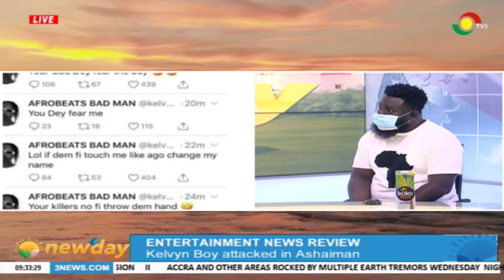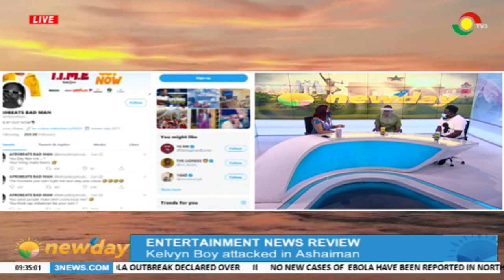DIiscussing Stonebwoy-Kelvyn Boy feud and other matters